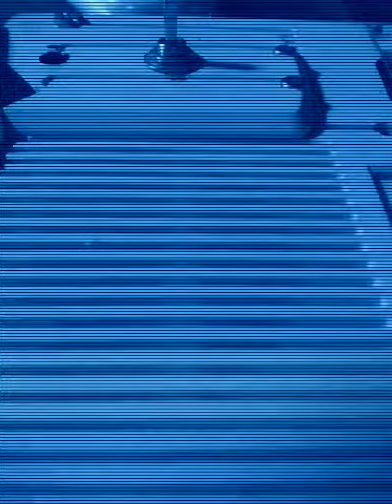science fiction sound effects - circuit bent keyboard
random sounds from circuit bent keyboard